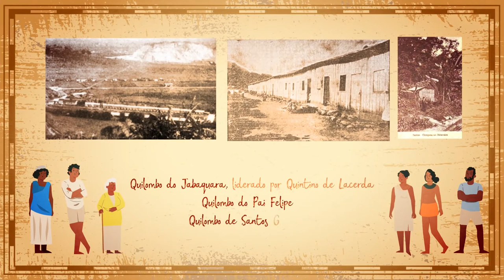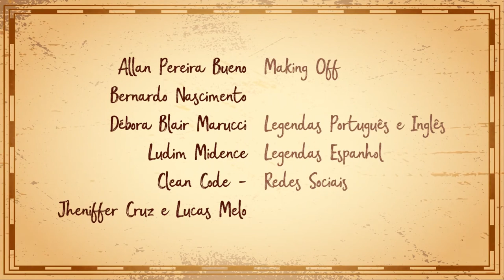Uma Viagem pela História de Santos | EP: 2 Arqueologia Animada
Confira o segundo episódio do Projeto Arqueologia Animada produzido pelo canal Cris Amarante - Arqueologia Alternativa.